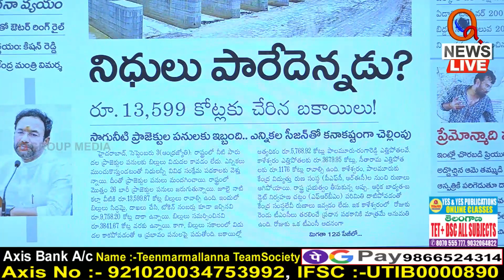నిధులు పారేదెన్నడు Teenmarmallanna I Shanarthi Telangana e-paper